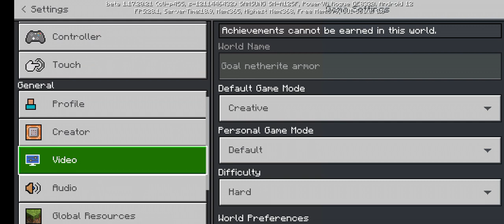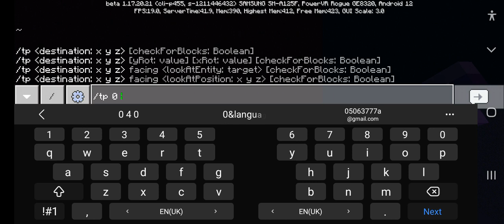My Mending Armour! - Survival minecraft episode 173